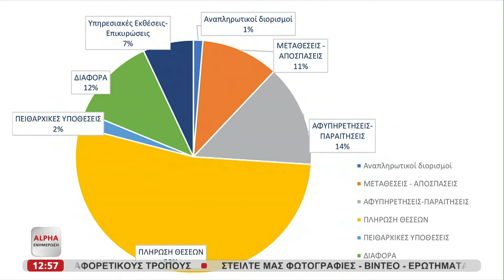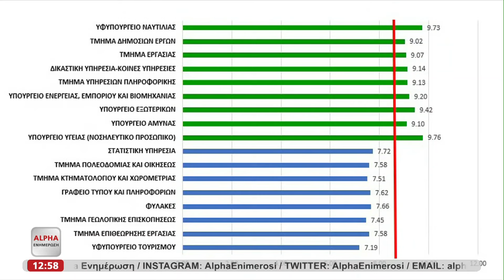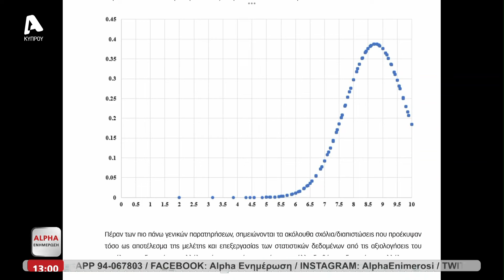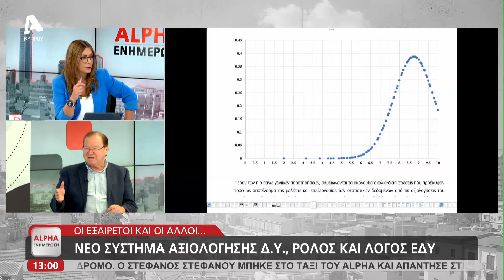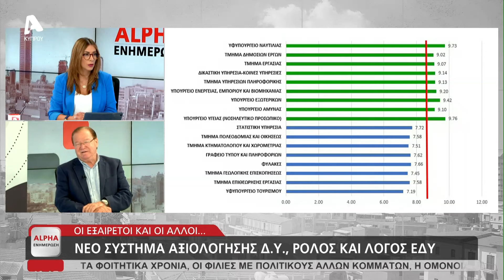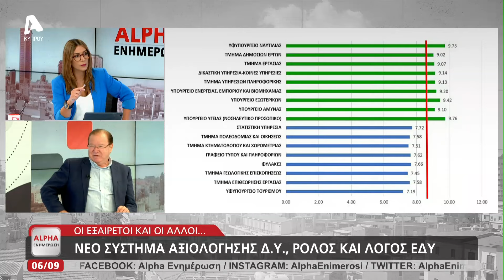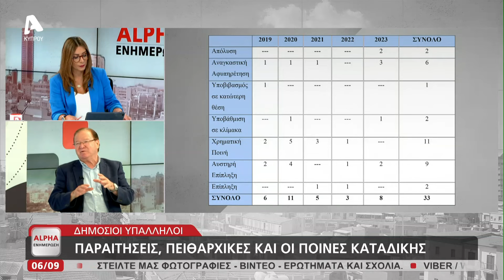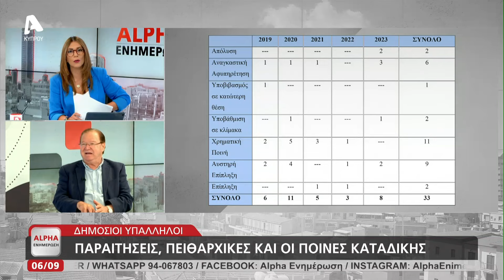Νέο σύστημα αξιολόγησης Δ.Υ. ρόλος και λόγος ΕΔΥ | AlphaNews Live